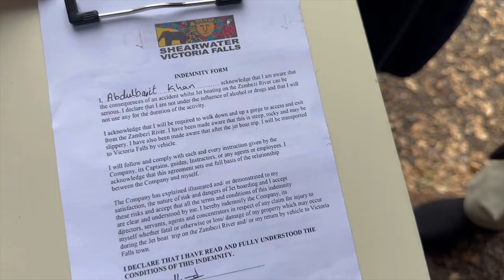Vlog || Amazing Experience || Zip line or Speed Boating || Livingstone Zambia || Abdulbasit Hassani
Vlog || Amazing Experience || Zip line or Speed Boating || Livingstone Zambia || Abdulbasit Hassani Naqshbandi